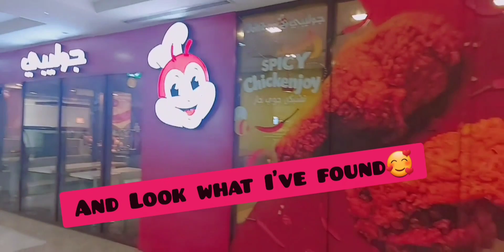SATWA-PHILIPPINES IN DUBAI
Satwa is a place in Dubai where you feel like you're in Philippines.I feel so at home everytime I visit this place.Thousands of Filipinos living in this place.You can find Filipino restaurants anywhere- Mang Inasal, Jollibee to name a few and also an UKAY shop so it feels like you are in Baguio City.Sharing ya'll short video-enjoy.